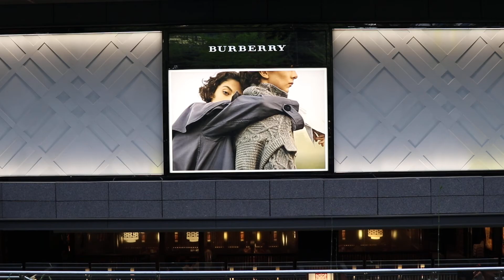[Canon 77D 教學手冊] 錄影模式五軸防手震測試(2) - 開啟